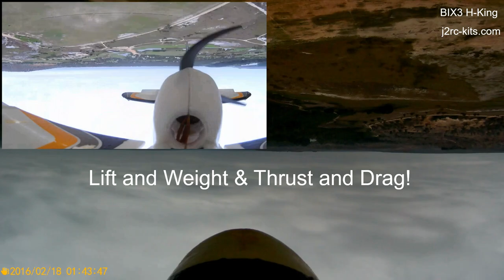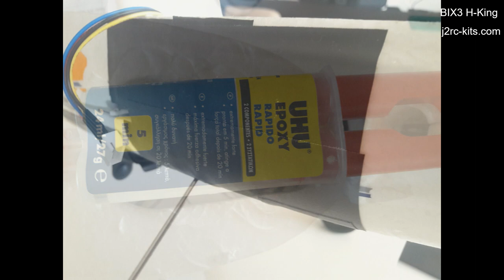How to fly a 4 Channel RC Plane? RC Plane Flying Tutorial! How to fly RC Planes for Beginners? Ep22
RCPlaneJ2RC - How to fly a 4 Channel RC Plane? How to fly a Radio Control Plane? How to fly RC Planes for Beginners? And with strong headwind, tailwind or crosswind? And with Flaps or not? Let's learn together and share tips and experiences! This is the quickest and most logical way to learn, working together, having fun together though far across our planet... be very welcome and thank you for all your help! Let's go forward together... Let's develop ours RC Plane Flying Tutorial together!

I will try to share the synchronized images of the movements of my joysticks on my RC to give you a realistic perception of each maneuver ... this way, you will be able to understand, simultaneously, what I am telling the RC Plane to do and the RC Plane's response!

Some of the topics I propose for this video series:

- How to use radio remote control?
- Learn to fly remote control planes?
- How to fly RC Planes for Beginners?
- How to fly RC trainer Plane?
- How to fly RC Plane with strong wind?
- How to land RC Plane with flaps?
- How to land RC Plane on grass?
- How to fly RC Plane with flaps?
- How to fly RC Plane inverted?

There are some essential things involved to flight a RC Plane... In these videos series, we will try to share with you some fundamental and best tips about.What can I tell the new pilots flying RC Plane? You really want to focus on the main wing. Our goal is to keep the RC Plane flying at a stable height...

There are 4 essential forces involved... Lift and Weight & Thrust and Drag! The lift is generated, essentially, by the air flow through the main wing... When lift equals weight, we are stable in the air... Remember, the only time your plane is really gonna get hurt is when it touches the ground!

Don't forget to do your Preflight Checklist:

- Make sure you start with a full charge battery! Use a battery checker to verify...
- Check your CG every time before take off...
- Controls Ailerons, Elevator, Rudder and Trottle...
- Before take off, observe the space around you carefully and draw your flight plan on your brain.
- Observe in detail the wind conditions around you and adjust your flight plan accordingly...

Please, leave your questions and tips for all of us in the comments! Thank you!

Manual Flight using Taranis RC. Flight filmed in Angola! Let's go forward! Regards

BIX3 or Bixler 3 RC Planes from Hobbyking, are a great beginner RC trainer Plane... The sale of BIX3 has been discontinued, but you can buy its improved twin brother, the Bixler 3 Glider HobbyKing... The Bixler 3 PNF Plane is a plug-and-fly model requiring a radio system and battery.

The motor has been updated to a 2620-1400KV Brushless Outrunner for more efficient flight times. Pair the Bixler 3 with a 2200mAh 3S 20C lipoly battery, as well as a 4GHz 6CH transmitter and receiver for optimum flying. HobbyKing Bix3 or the Bixler 3 come with removable landing gear, plywood FPV tray, plastic belly skid, and optional flaps, you can customize your Bix3 exactly how you want it. Looking for the perfect RC trainer Plane? The HobbyKing Bix3 or the Bixler 3 RC Planes are it.